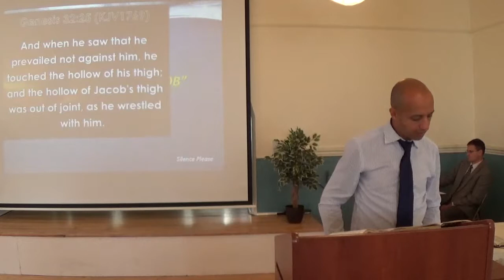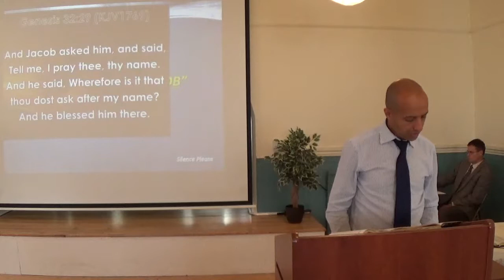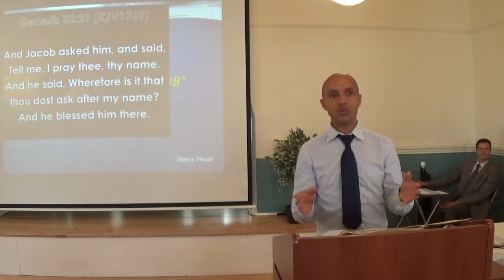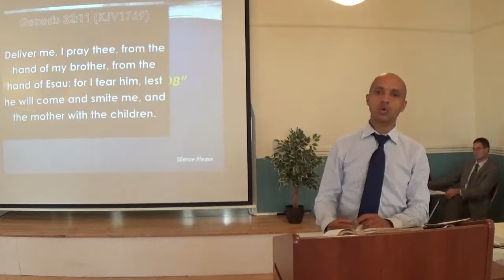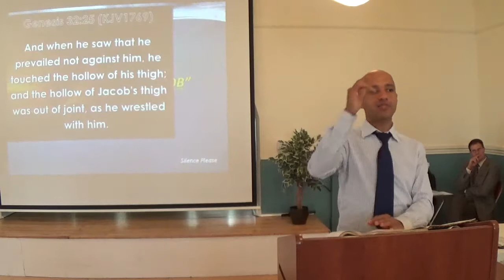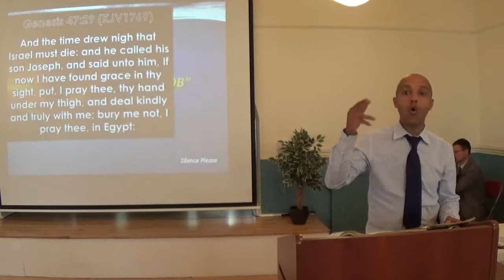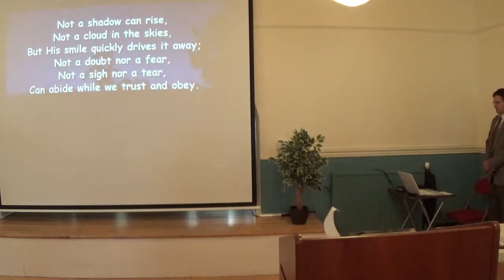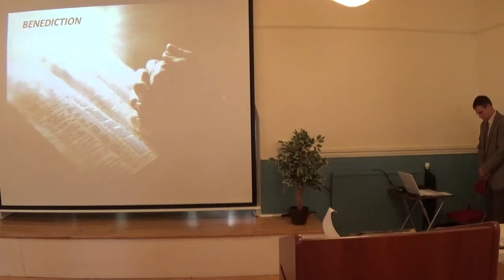A Closer Look at Jacob - Ricky Hunjan - 11 Aug 2018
24 And Jacob was left alone; and there wrestled a man with him until the breaking of the day.
25 And when he saw that he prevailed not against him, he touched the hollow of his thigh; and the hollow of Jacob's thigh was out of joint, as he wrestled with him.
26 And he said, Let me go, for the day breaketh. And he said, I will not let thee go, except thou bless me.
27 And he said unto him, What is thy name? And he said, Jacob.
28 And he said, Thy name shall be called no more Jacob, but Israel: for as a prince hast thou power with God and with men, and hast prevailed.
29 And Jacob asked him, and said, Tell me, I pray thee, thy name. And he said, Wherefore is it that thou dost ask after my name? And he blessed him there.
30 And Jacob called the name of the place Peniel: for I have seen God face to face, and my life is preserved.